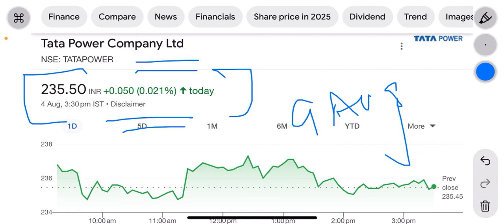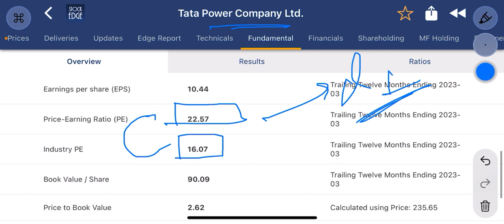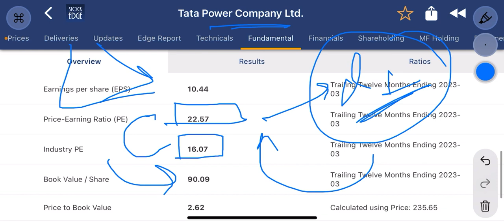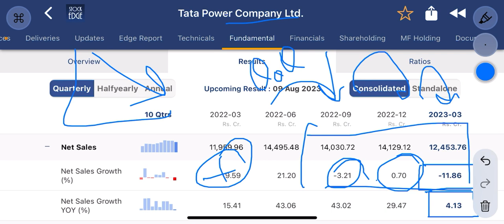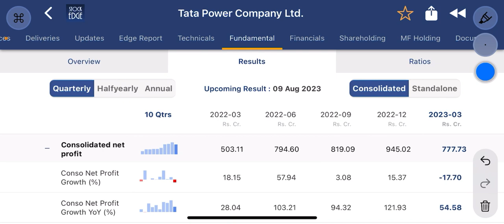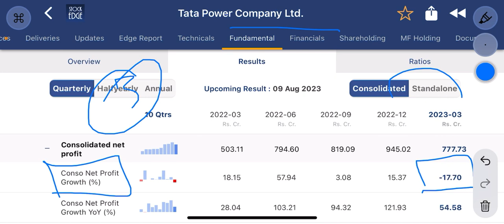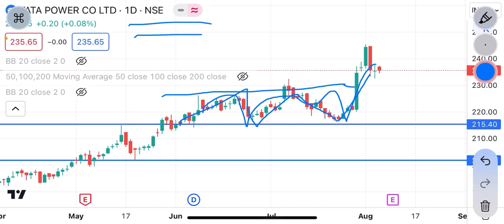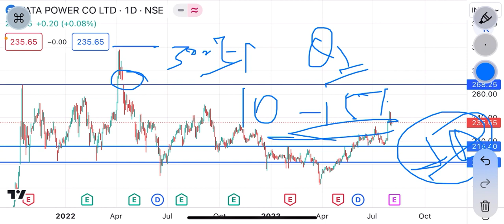Tata power share latest news | Stock 2X हो जाएगा । Tgt ₹400 ? | Q1 आने वाला है । Tata power share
Not: it’s not buy recommendation…
        Please do your own research also